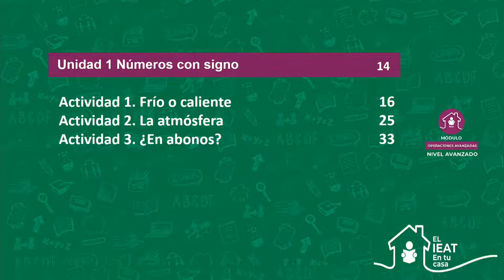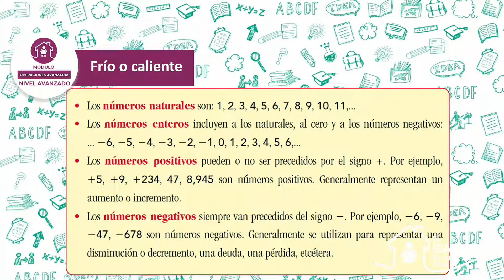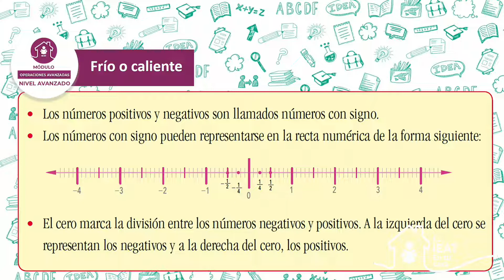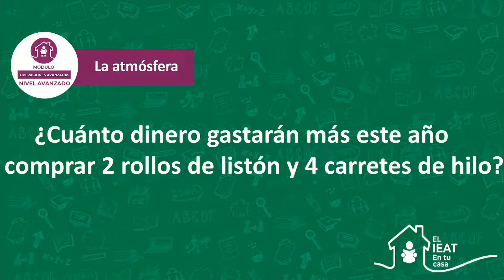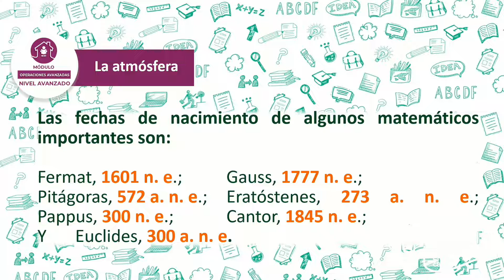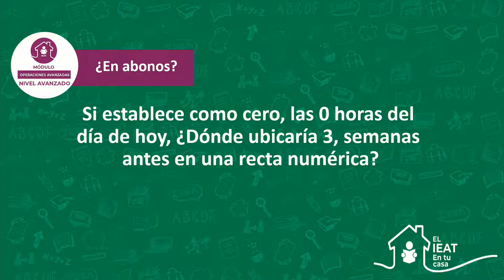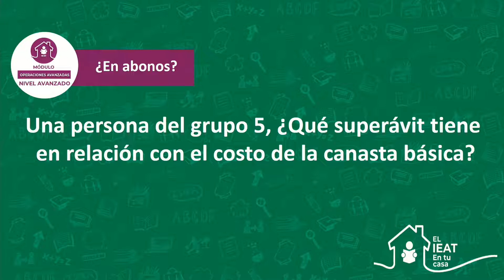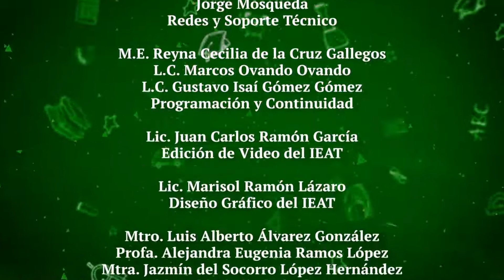Modulo Operaciones Avanzadas, El IEAT en tu Casa